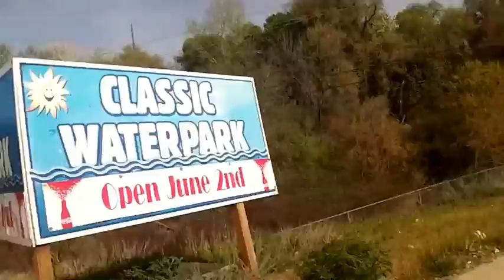Bicycle Mushroom Hunt - Temporal Order of Velocipedes - Church Easter 420 2014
Mushroom hunting Easter Bike Ride with The Temporal Order of Velocipedes. Radiohead on the iPod.